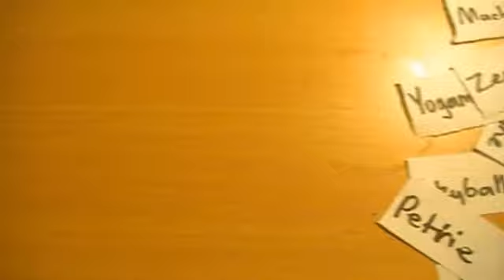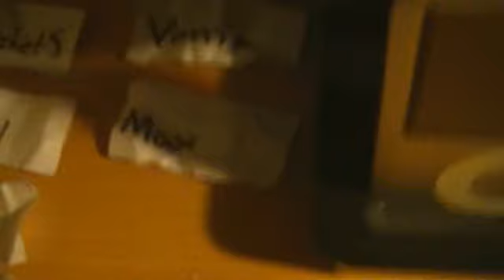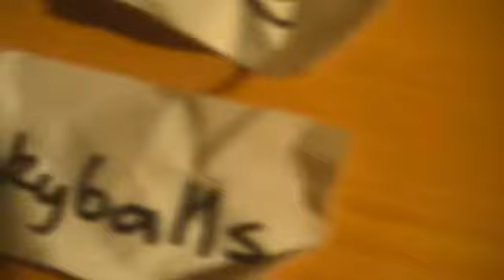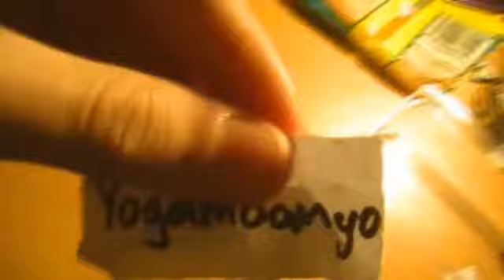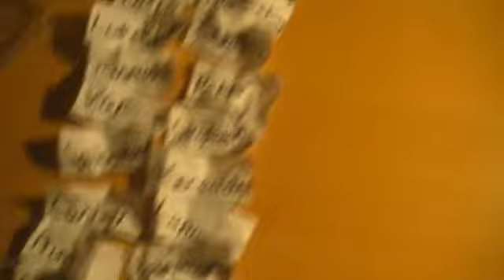IAS5 - Round 2 Draw Video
I killed ratchet5 and took his spot, because I can. This draw is authorised by Ratchet5.

Rules:
- Round 2 finishes Monday 18th July at 7pm Australian Eastern Standard Time
- Round 2 has 5 seconds exaculy for tie ruling
- Round 2 matches should be between 20 mins and 35 mins